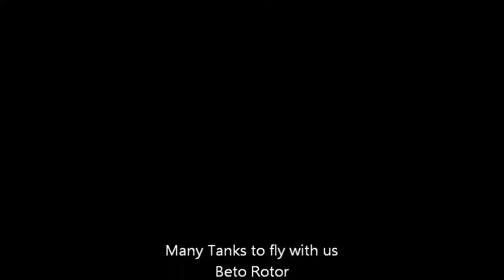Barry flying hang gliding with Beto Rotor - Brazil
Get your dream come true. Fly! Taking off on a hang glider or paraglider with an instructor is really very easy. All the necessary procedures for a safe and pleasurable flight will be communicated to you by the instructor a few minutes before take off. If you're older than 5,  you'll be able to fly. No prior experience is requested. The take-off ramp is located 1663 ft (512) meters above sea level in the Tijuca National Park. You will land on Pepino Beach.

Barefooted people will be refrained from flying. Sandals and the like are certainly to be avoided. 17-year-olds and younger will only fly if parental authorization is provided in writing. A photograph or video camera may be attached to the far end of the wing so that pilot and passenger can be recorded "on the flight". Security equipment include belts, snap hooks, helmets and emergency parachutes. Pilots are required to produce their ABVL instructor cards upon request. Anyone whose flight happens to be canceled as the result of improper weather conditions will have another opportunity to fly or will be reimbursed. After the flight, you will be know the biggest slan of the south america Rocinha.  You may bring some company along for free, provided there is space available on the land vehicle. Book it now and have a nice hangliding tour flying like a bird. Book now